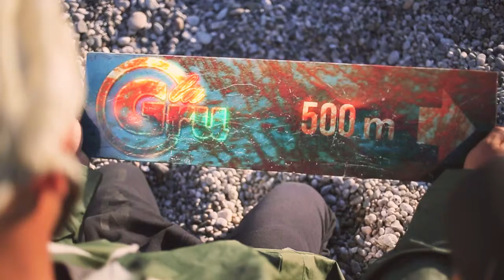Chi cerca trova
"Chi cerca trova" 🎬 2
Special thanks to Lele Libero Nucera
Realizzato da Streets Video Produzioni e Obiettivi Creativi